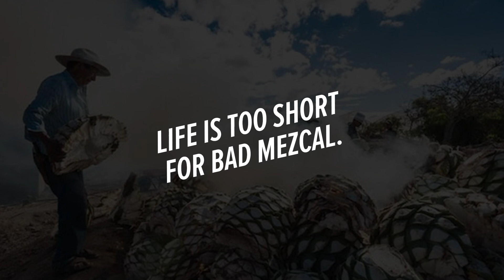How does quality differ?